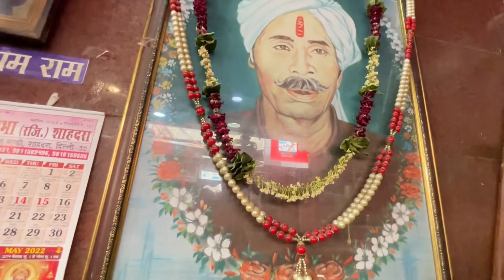Hiralal and Sons |Part 2 | Chota Bazar | Shahdara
Hello Friends,

This video is about one of the oldest outlets in Delhi, and is situated in one of the oldest areas in Delhi called Chota Bazar, Shahdara with the name of "Hira Lal and sons" . They are very famous for their special sweet "Balushahi" . They have been making this sweet for the last 112 years and various other sweets also. This is a very authentic outlet for sweets. They even serve Bedmi Puri in the morning for Breakfast.

TafreeH with Karun Manjeet

Timings for the outlet:

8.00 AM to 9.00 PM